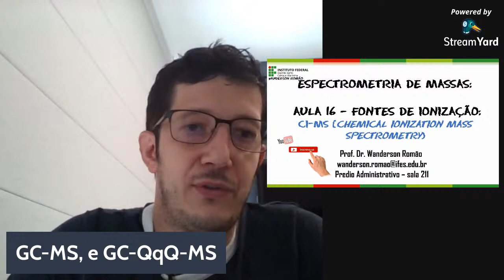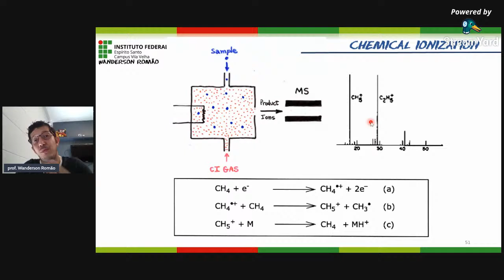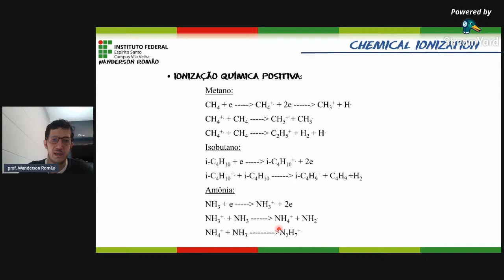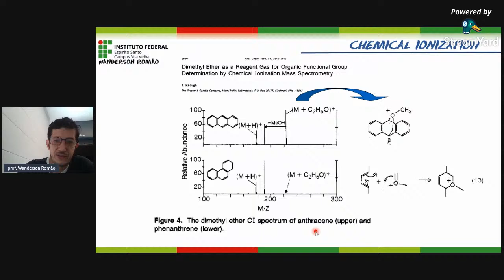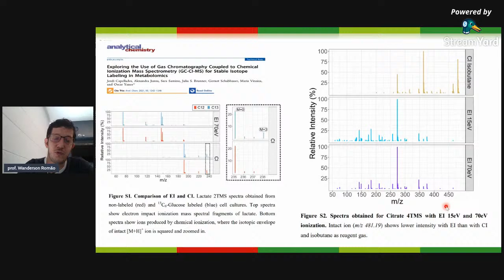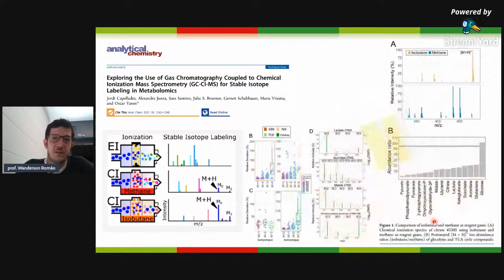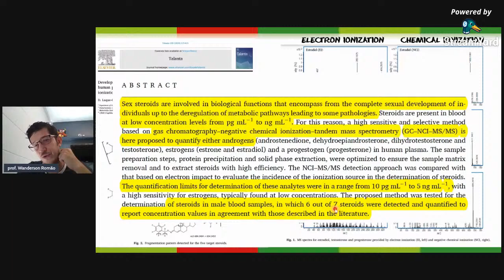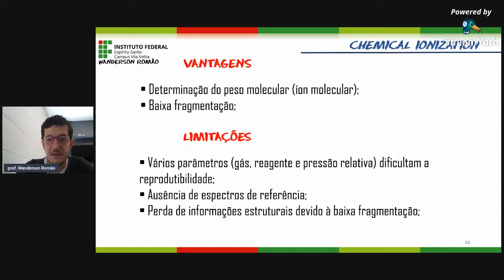Fontes de Ionização: CI-MS (Chemical ionization mass spectrometry) - Aula 16